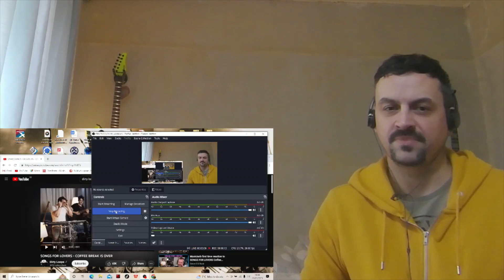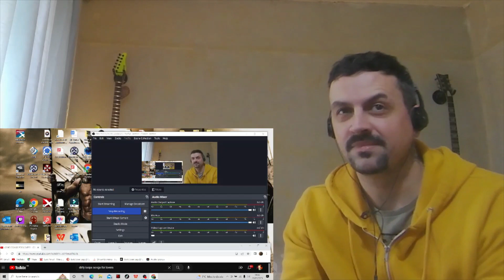DIRTY LOOPS -SONGS FOR LOVERS - COFFEE BREAK IS OVER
Another great instrumental to puty a smile on your face